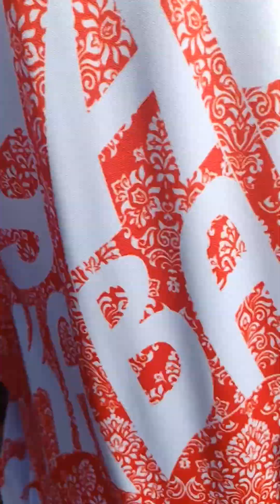Delicious Sea Urchin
Second time around to try the delicious Sea Urchin in Calatagan Batangas